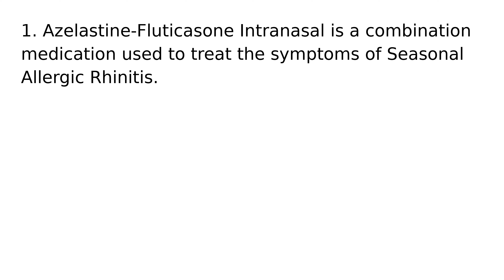Azelastine Fluticasone Intranasal